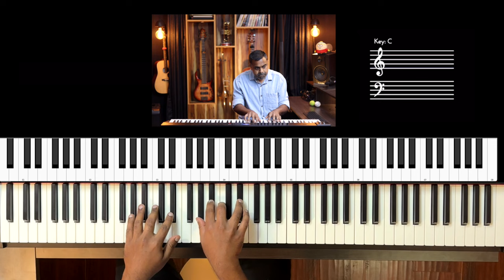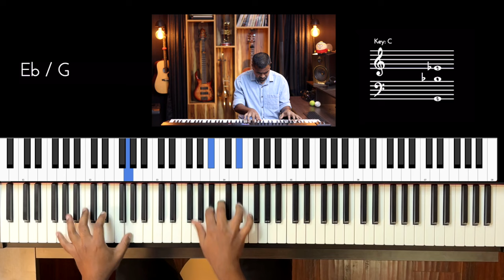Riff #3063 - Jason Zac